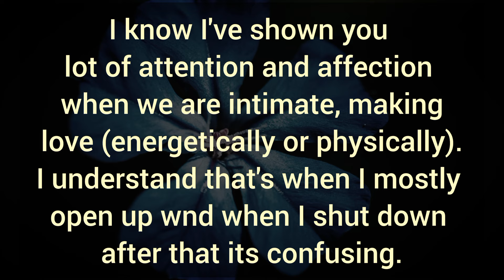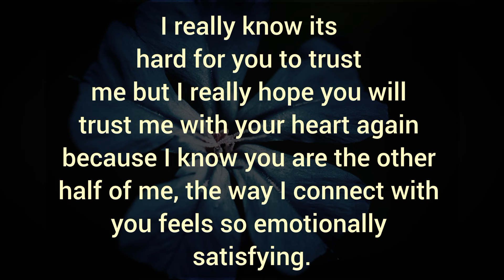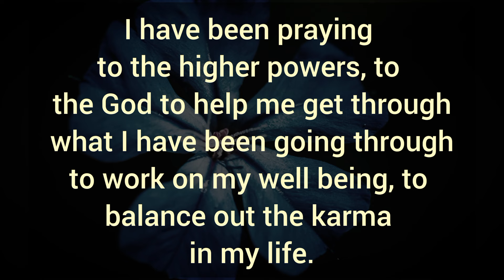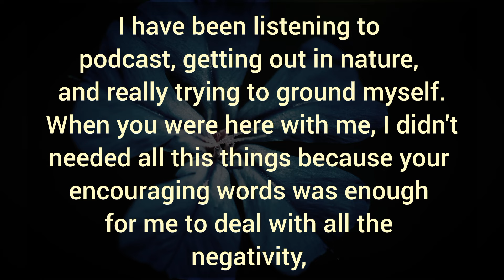I've had trouble speaking my mind and my truth. I have to break this barriers, the walls. ❌DM TO DF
Related Queries-

divine masculine
dm to df
divine masculine
dm df
dm message to df today
dm tarot